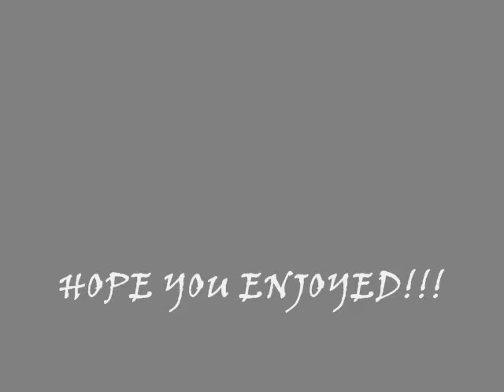BRUSHLESS MINI T SPEED RUNS!!!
YEAH!! I FINALLY GOT MY MAMBA ESC FROM CASTLE CREATIONS!!! ABOUT TIME! IT ONLY TOOK 3 MONTHS TOO GET IT BACK FROM THEM!
I made this vid of the mini t doing some speed runs. It has a mamba 8000kv. The esc is still tuned from factory. Powered by 7 cell Gp1100 pack.